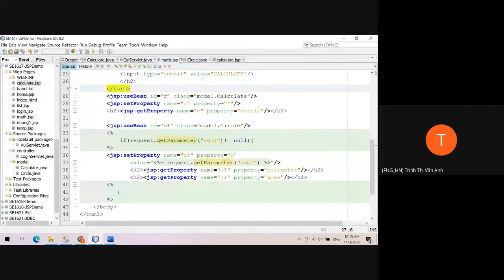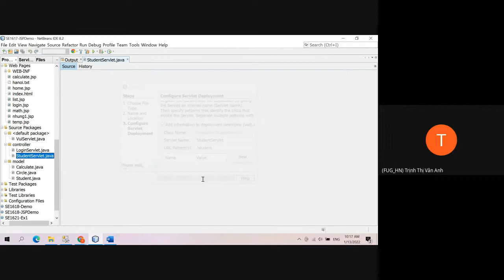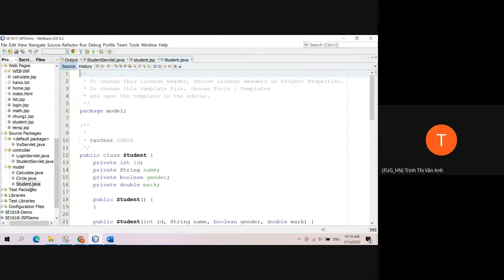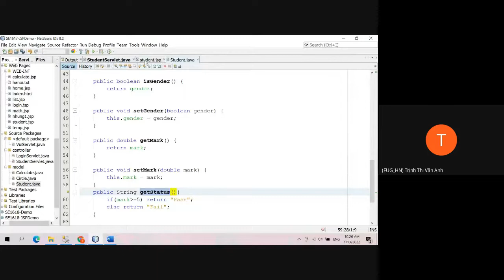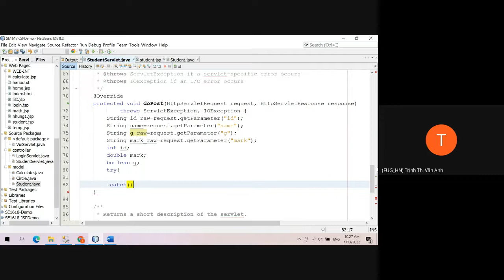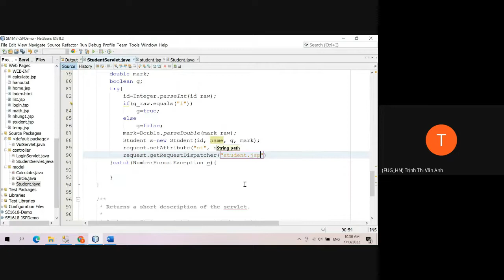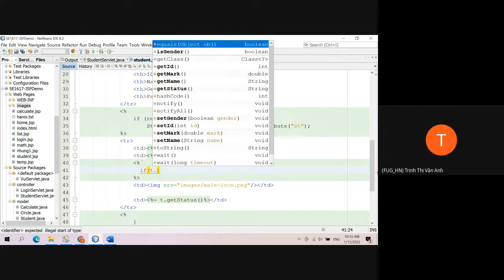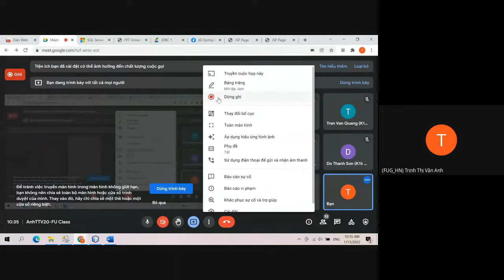Bài 2: JSP phần 4: ví dụ củ chuối nữa